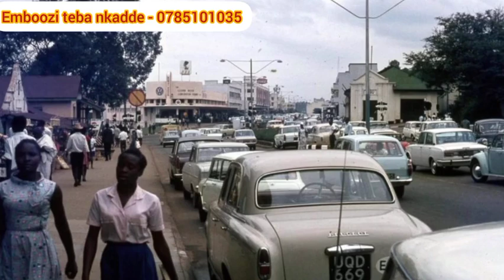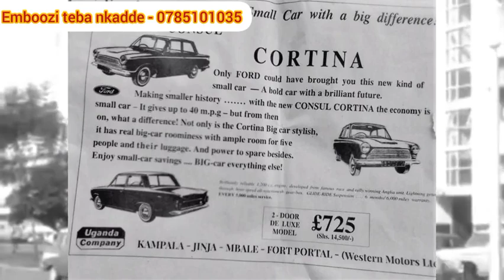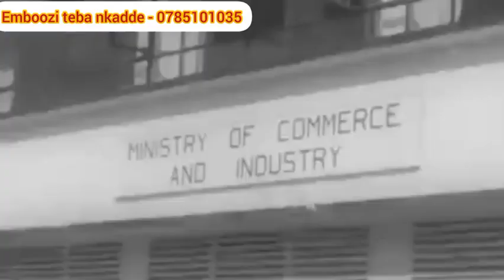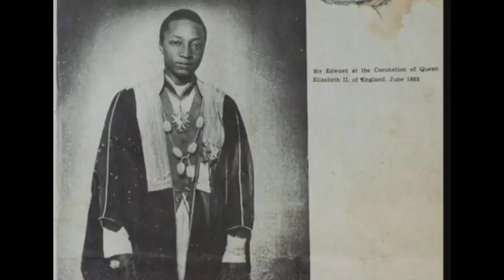Ebika by'emotoka ebyasinga okuvugibwa mu Uganda mu 1960s & 1970s